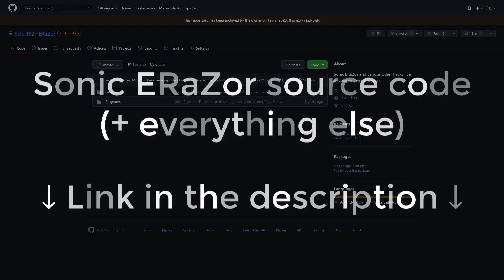Sonic ERaZor source code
So yeah, I'm making the source code to Sonic ERaZor and everything I've worked on over the last few years public. Why? Listen to what I got to say in this short video.